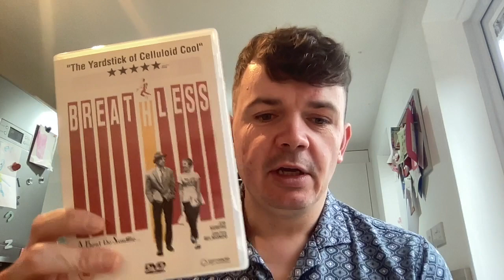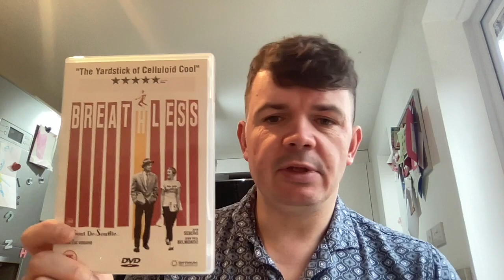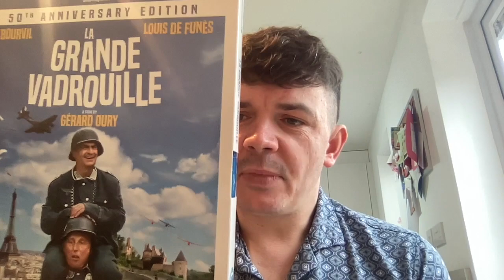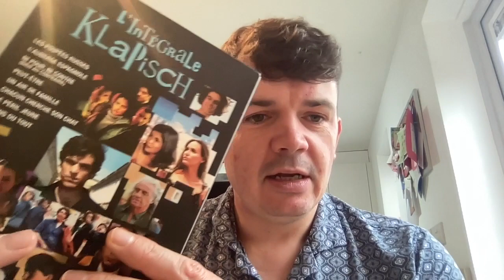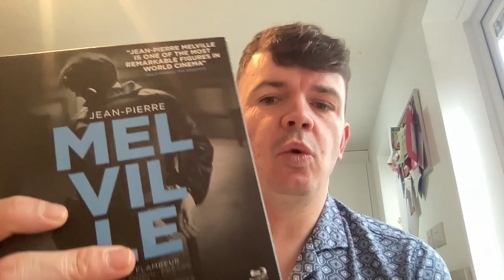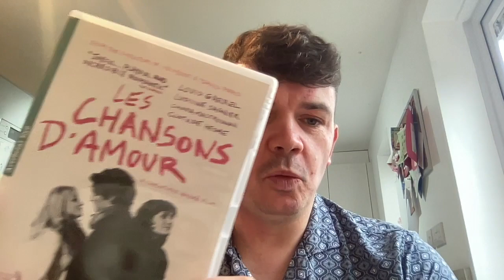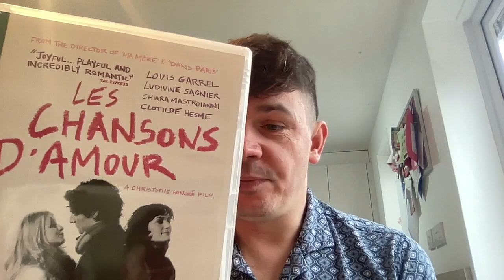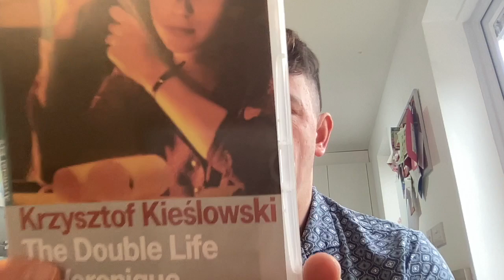My 10 Favourite French Films